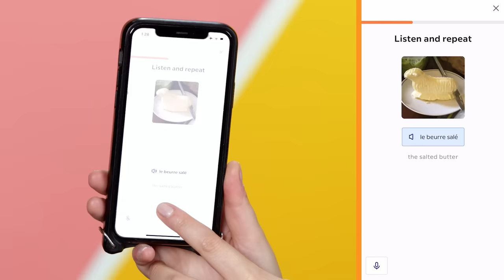Try Not To Eat - The Simpsons!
This video includes an advertisement for Babbel.

Featuring:
Sharon

Producers
Nicole

0:00 Intro
0:27 Good Morning Burger
4:44 La Bombe Eclair
7:18 Million Dollar Birthday Fries
8:57 Flaming Homer Cocktail
11:10 Forbidden Donut
13:04 Prize
13:46 Punishment: Chief Wiggum's Chili
16:17 Outro